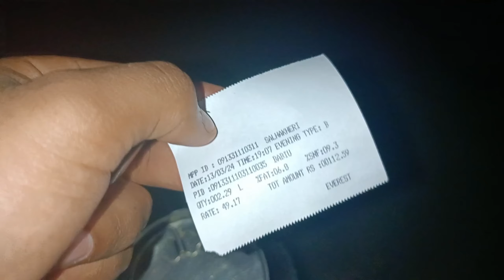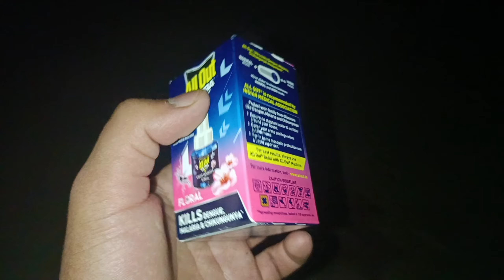आज था बोर्ड का आखरी पेपर ✅ होर यहां आते ही प्रियांशु की बाइक🏍️🏍️ बी टूट गई 🤦